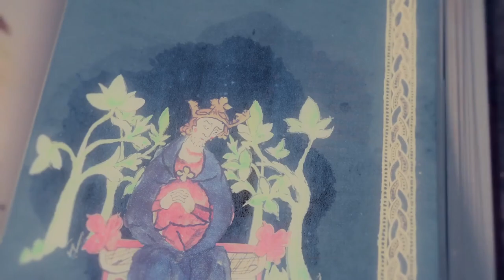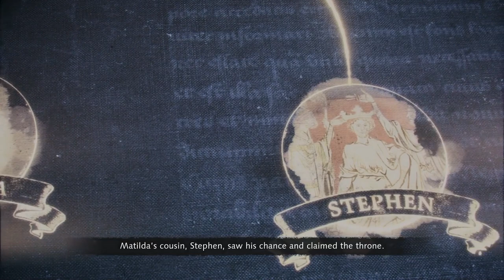Age Of Empire IV (4) | The Battle Of Lincoln | The Castle At Lincoln Was Under Siege